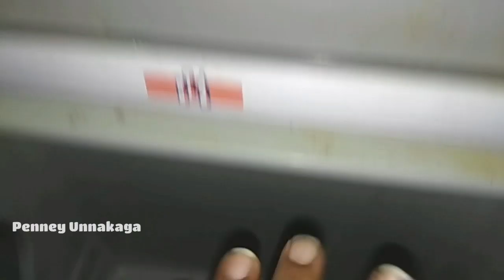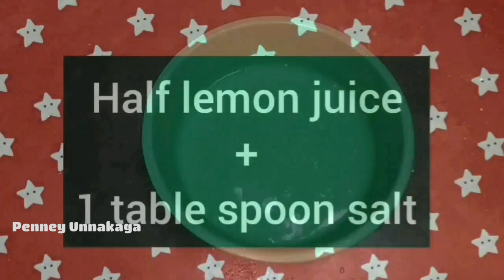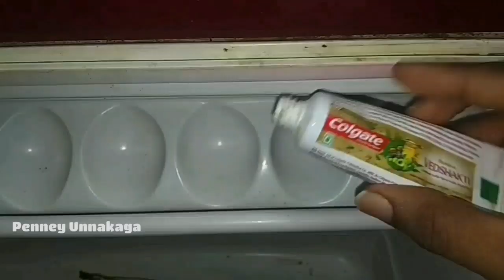பத்தே நிமிடத்தில் fridge deep cleaning செய்ய இந்த Effective Method ட்ரை பண்ணுங்க door கூட பளிச்பளிச்